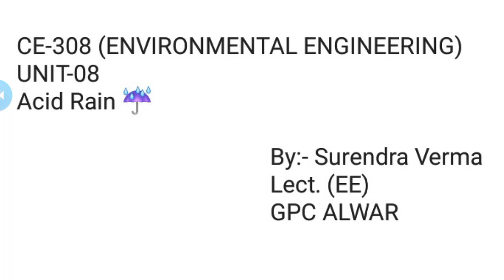CE-308 (ENVIRONMENTAL ENGINEERING) Uniit-08 -0 Acid Rain By Surendra Verma